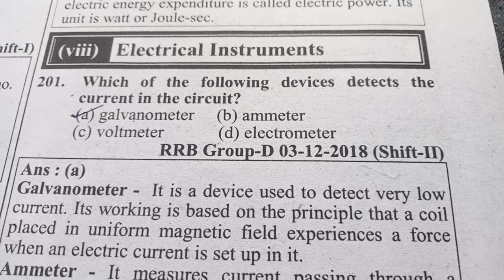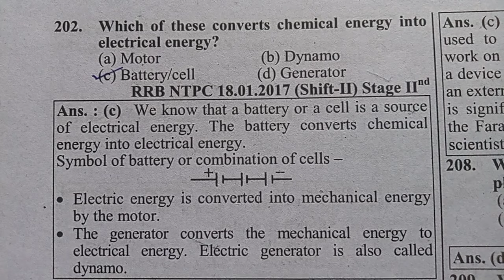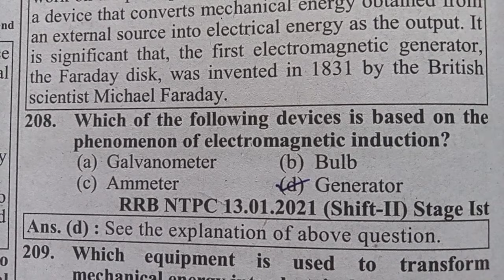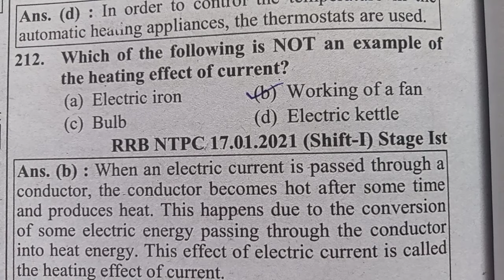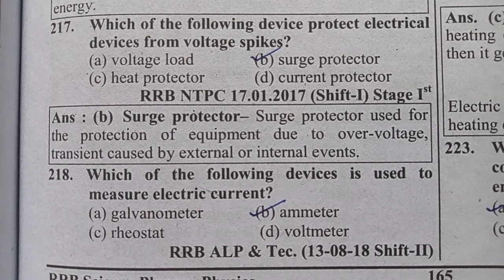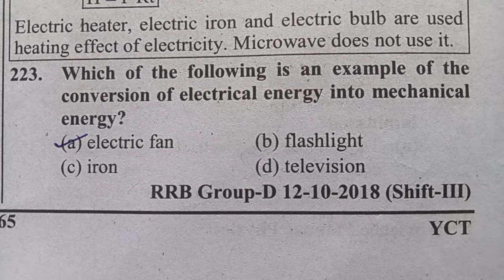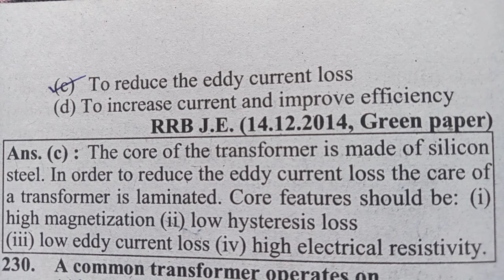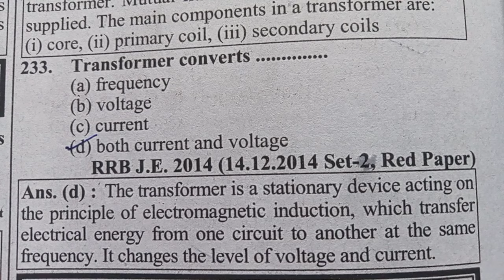PHYSICS | Electrical Instruments | All PYP Question 🎯 | Forest Guard | Forester | LSI | Railway | RI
On this video You can learn about General Science | PHYSICS | Electrical Instruments | All PYP Question with Answer | By Satyajit Mohanty | Happy (1/2P).

This video is help for All Odisha Government Exam & All Central Exam Like OSSSC, OSSC, OPSC, SSC, Railway, All Teacher Exam etc.

This Channel is help for All Competative Exam.

👉 Have Any Query ? Ask Us.